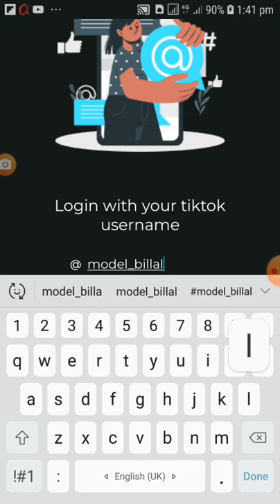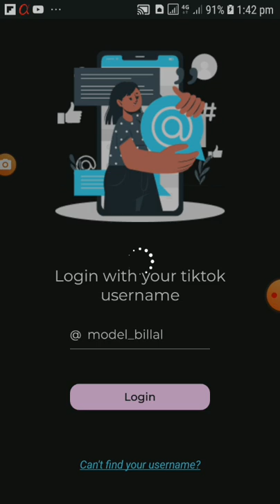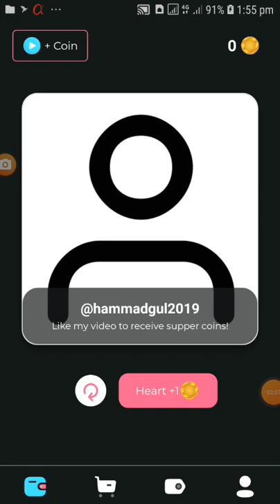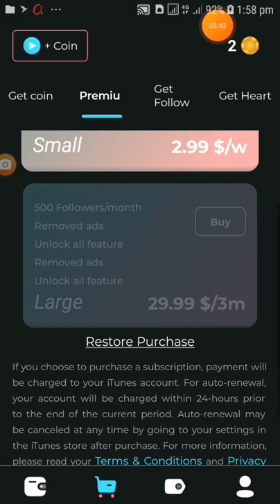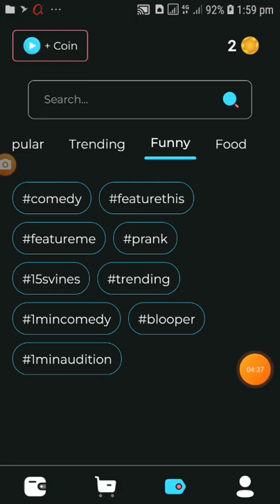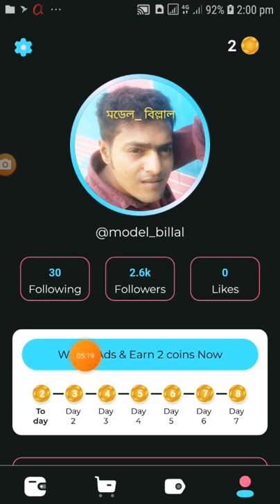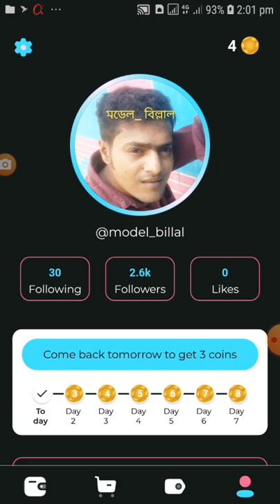ফলোয়ার tiktok বাড়ানোর অ্যাপস tiktok foryoupage fyp.foryou. viral.love funny.memes. followme video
followফলোয়ার tiktok বাড়ানোর অ্যাপস tiktok foryoupage fyp.foryou.  viral.love funny.memes. followme video